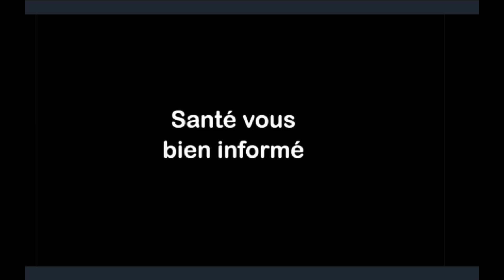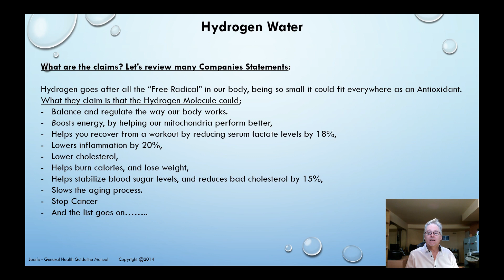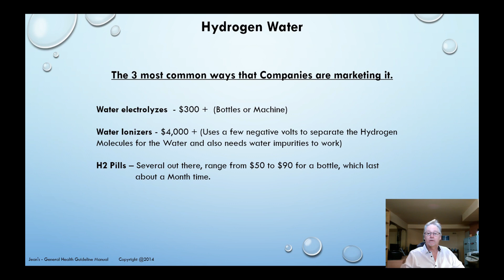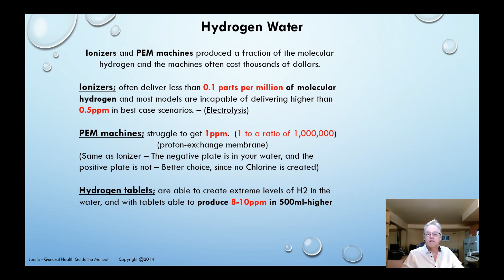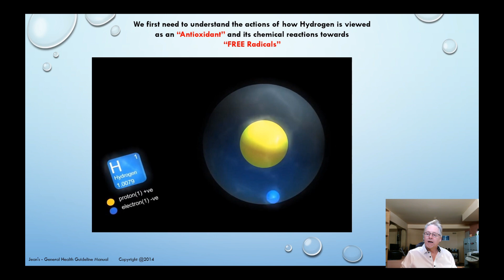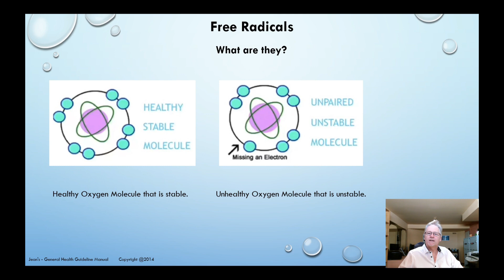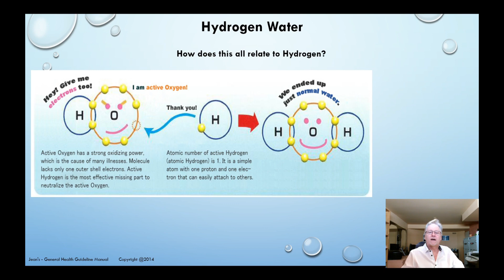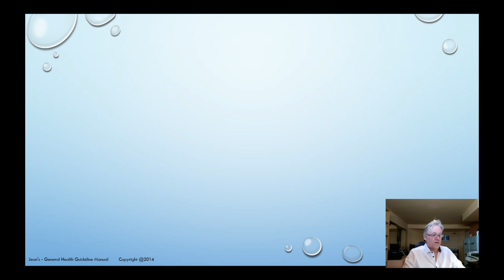Hydrogen Water Explained - (Part #2)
* Current Partners *

Links: AquaTru Filters – VITA Express – Water and Wellness: Discount
vitaexpress.ca/pages/a4h
Canada Website

USA Website

Camera we use – Webcam – Logitech C920S – Pro1080p HD
Microphone Wireless – Xiaokoa UHF Transmitter
UBeesize Professional Tripod NE60

* Links information in this video *